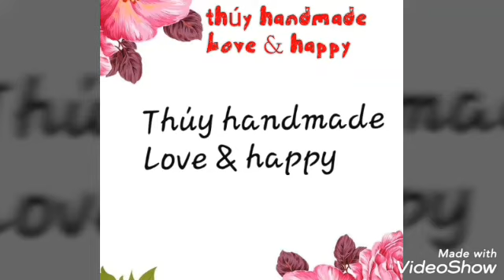Áo dài bà sui_ Bead embroidery on ÁO DÀI🌹🌹